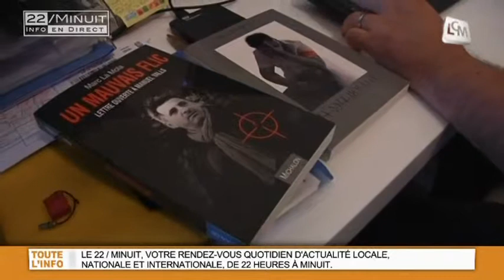Flambée de violence à Marseille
Sites webs/blogs, copiez cette vidéo avec le bouton "Intégrer" !
Un homme a été grièvement blessé dans une tentative de règlement de compte. En une semaine, 4 personnes ont été tuées par des armes à feu. Pour exploitation TV, droits réservés, nous contacter